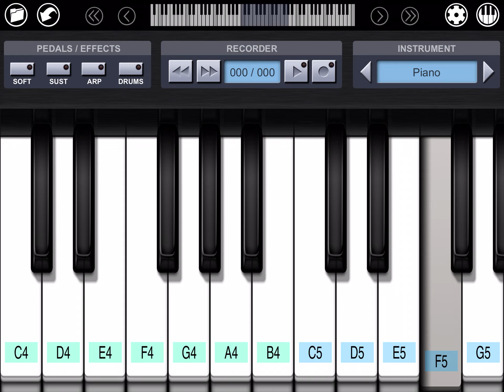It’s time imagine dragons Piano cover ￼